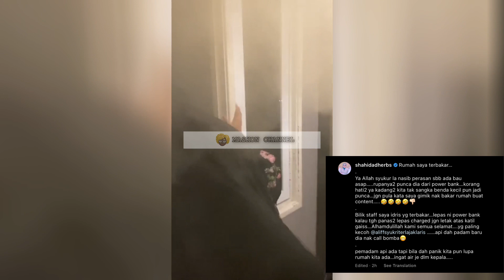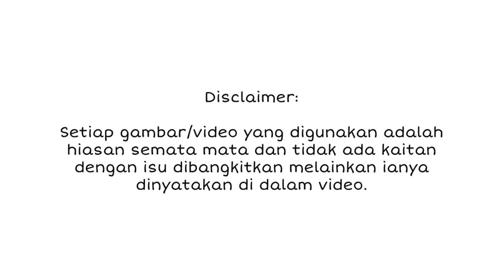INNALILLAH! DATIN SHAHIDA ALIFF SYUKRI AKHIRNYA DEDAH PUNCA RUMAH TERBAKAR, LIHAT APA TERJADI!